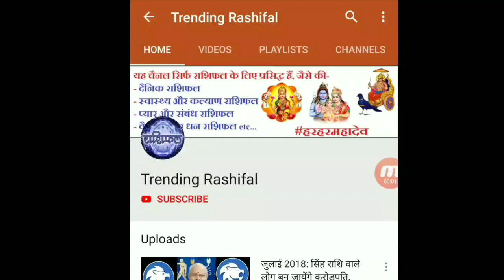Kumbh Rashifal 10 November 2019 | कुंभ, जानिए क्या लिखा है आपके तकदीर में | Aaj ka Rashifal Kumbh